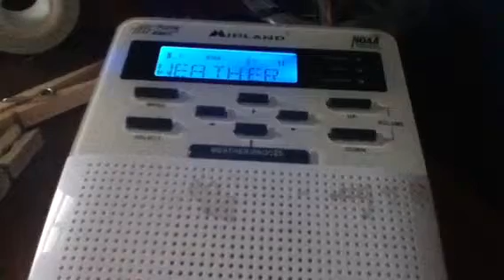Winter weather advisory